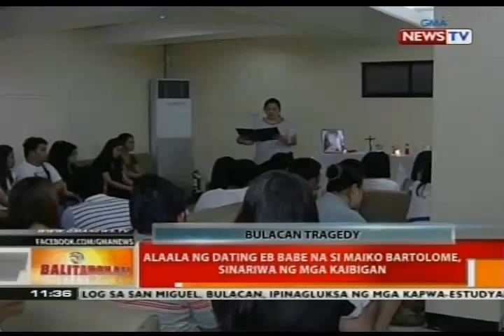Alaala ng dating EB Babe na si Maiko Bartolome, sinasariwa ng mga kaibigan